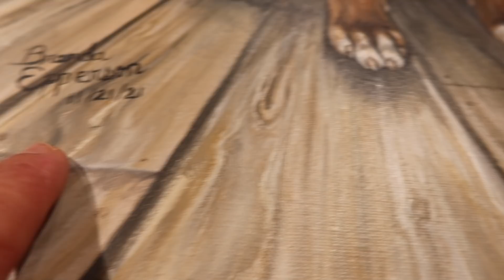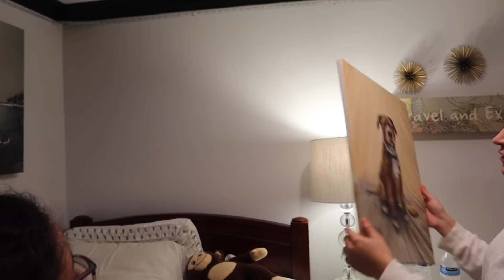ANA LLORA DE LA GRAN SORPRESA INESPERADA